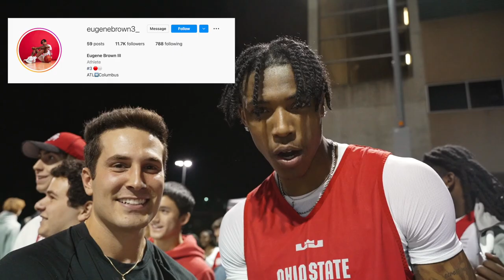I GOT DUNKED ON AT BUCKEYES ON THE BLACKTOP!! (OHIO STATE MIDNIGHT MADNESS 2022)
Time Stamp:
Intro (0:00)
Pehlke Shooting Brick (0:27)
3 Point Contest (1:00)
Meet the Ohio State Mens Basketball Team (1:20)
Half-Court Contest (3:40)
Zed Key Mic'd Up (4:53)
Dunk Contest (5:56)
Pehlke gets Dunked on (6:18)
Dunk Contest (6:36)
Eugene Brown III Mic'd Up (7:01)
Kalen Etzler Mic'd Up (7:30)
Outro (8:04)